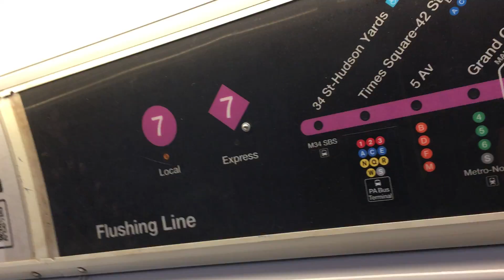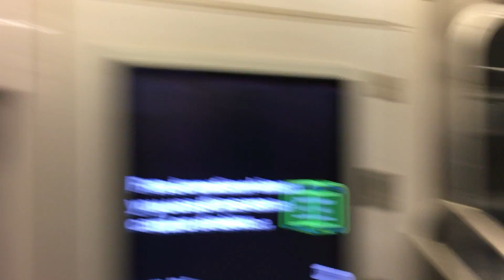Vista desde tren elevado 7 hacia Flushing Main Streets Mets Willets Point